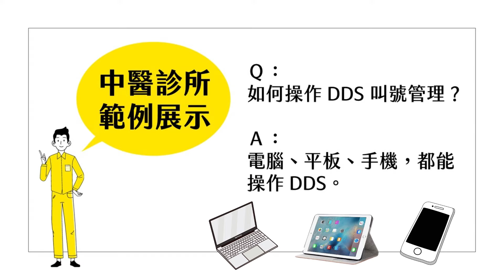雲端叫號管理示範教學影片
雲端叫號管理是針對 DDS / DDS PRO 廣告機設計的一項服務，許多客戶希望廣告機內建叫號功能，能使用電腦、平板或手機控制號碼，並且號碼更新時能發出語音，提醒來賓注意。為此，我們研發雲端叫號管理系統，提供給 DDS / DDS PRO廣告機客戶使用。您只要上網申請就可以立刻享用。

雲端叫號管理減少民眾在辦理業務時，排隊等候人數過多，提升服務質量、樹立公司與機關行號良好形象，創造人性化服務環境，各行各業因而導入各種排隊系統與叫號系統，例如政府機關在服務大廳都會設置排隊叫號系統、醫院所設置批價掛號、門診叫號系統、銀行、郵局、電信門市也都會設置排隊叫號系統；整體來說在各種需要排隊的場景，排隊叫號導引系統已成為不可或缺的一環。

市面上的叫號機、叫號系統，大約分為兩大類，第一類是傳統機械式抽單叫號機、排隊機，第二類是最新多媒體排隊叫號系統，目前多媒體排隊叫號系統，已經普遍的被市場接受，除設備較傳統的美觀外，排隊叫號系統軟體亦可配合客戶進行客製化修改，排隊等候時，客人可以透過公播電視，看看新聞、短片，又可得知最新的排隊資訊，後台管理的數據，也可讓現場主管，甚至遠在總部主管了解現場排隊數據，立即調動人力支援。

我們給您不一樣的選擇！操作簡單，可依不同需求客製化。機關單位叫號系統首選，可依需求自由調整，取代傳統繁雜安裝。專業雲端管理好輕鬆，開店好幫手，輕鬆好上手。超強線上排隊神器，不用額外載具花費立刻啟用。設定彈性，告別傳統叫號，省錢、省人力！ 排隊候位超彈性。CP 值超高的線上管理系統。不用買額外硬體，現省超過一萬！以多元化內容的呈現方式取代傳統單調的 LED 數字燈，提供業主自動化的行銷工具，讓等候的顧客留意叫號資訊的同時，自然的接受、消化行銷訊息。